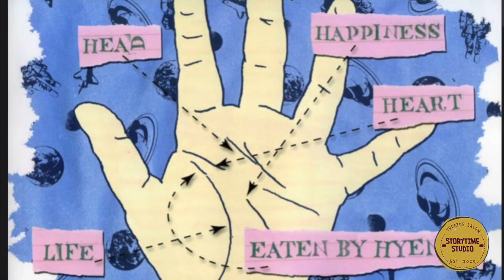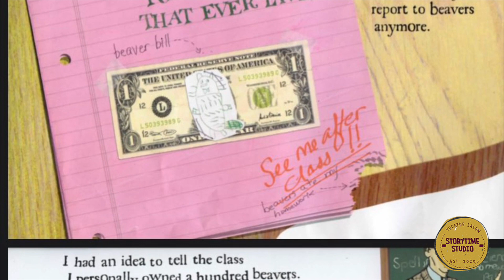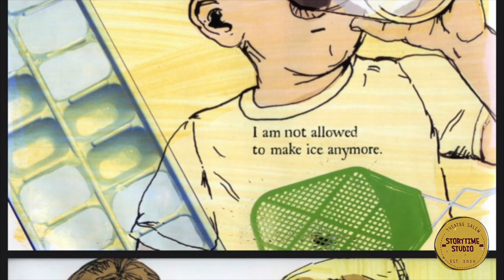17 Things I'm Not Allowed to Do Anymore by Jenny Offill & Nancy Carpenter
Storytime Studio presents 17 Things I'm Not Allowed to Do Anymore by Jenny Offill & Nancy Carpenter

Read by Rebecca Dupiton.

Storytime Studio is presented by the students of Theatre Salem from Salem High School in Conyers, GA.